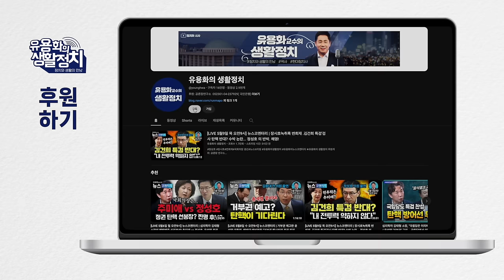거대한 범죄 카르텔이 김건희를 조력하고 있다. 김건희 현재의 심리 “내세상을 만들 수 있다” [김태형 사회 심리학자]